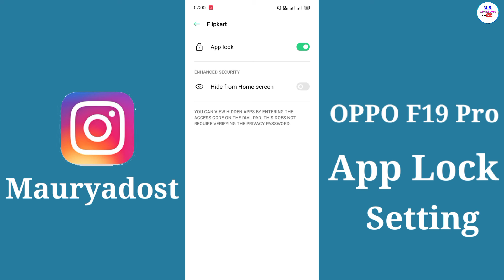oppo F19 Pro 5G me app lock kaise kare | how to lock apps in oppo F19 mobile